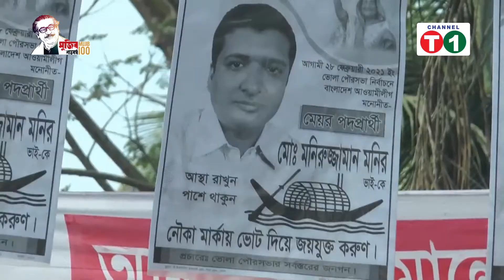পঞ্চম ধাপের পৌর সভার নির্বাচনের শেষ দিনের প্রচারনায় ব্যাস্ত প্রার্থীরা